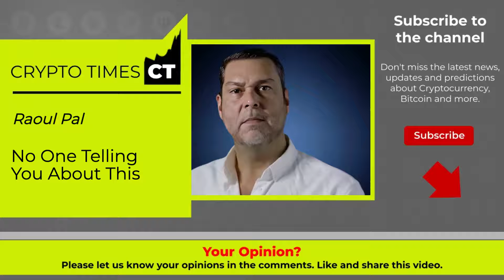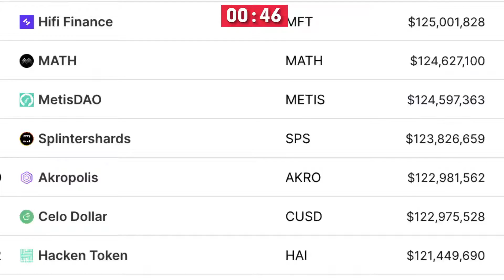Raoul Pal: Why Isn't Anyone Telling You About This?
Video content: Raoul Pal, crypto, cryptocurrency, gunr crypto, mmcrypto, restart, reset, the big reset, banks USA, savings banks USA, economy USA, finance USA, money USA, capital USA, stocks USA, stock exchange USA, real estate USA, politics USA, media USA, gold, gold coins, silver, precious metals, bitcoin , Cryptocurrency, currency crisis, currency reform, financial community, financial policy, financial market, banks, financial crash, euro crash, bank crash, investment, euro crisis, economic crisis, bankruptcy, bankruptcy, inflation, credit, insolvency, profit, system change, reset, crash, finance, finance, money , Trade, goods market, means of payment, securities, cash, bank balances, claims, debt capital, interest, liabilities, purchasing power, central banks, ECB, precious metals, expropriation, system change, stock market trend, success channel, company, state, Raoul Pal, Gareth Soloway, Lyn Alden, Mike Mcglone, Willy Woo, Plan B, Cathie Wood, Robert Kiyosaki, Kevin O'Leary, crash, cash, microstrategy, Michael Saylor, gold, central banks, currency, economy, government, politics, stocks, assets, real estate, money, future, inflation , Recession, Technology, Asset Advisor, Finance, Crash, Cash, Microstrategy,  Bitcoin, BTC, cryptocurrency, gold, central banks, currency, economy, government, politics, money print, assets, stocks, ethereum, fortune, investment, PayPal, stock market, real estate, money, future, inflation, recession, technology